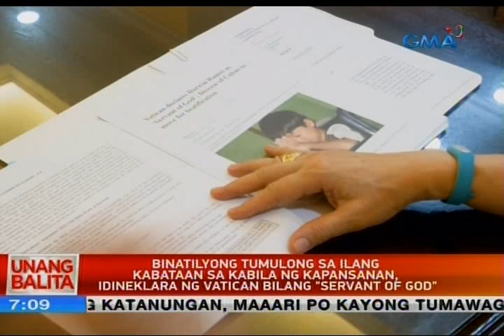UB: Binatilyong tumulong sa ilang kabataan sa kabila ng kapansanan, idineklara ng Vatican...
Binatilyong tumulong sa ilang kabataan sa kabila ng kapansanan, idineklara ng Vatican bilang 'Servant of God'